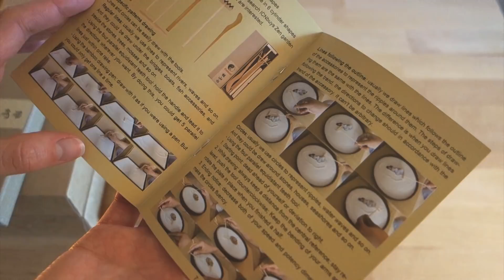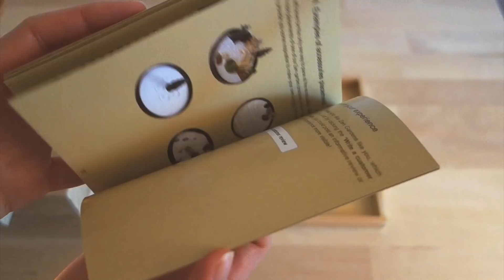ASMR - ICNbuys Zen Garden Unboxing and Set up - No talking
If you are interested in getting a zen garden yourself, here is the link to this one :

Hi everyone,

In this video, I unbox the Zen garden and try different zen garden set ups. In this no-talking video, you will ear a lot of tapping, wood, sand and bubble wrap sounds.

As mentionned on twitter, ICNbuys offered to send me a zen garden for free. The vast majority of the people who voted agreed to this ponctual sponsorship, so here it is !

I hope you enjoyed this video, please let me know what kind of videos you would like to see next in the comment section.